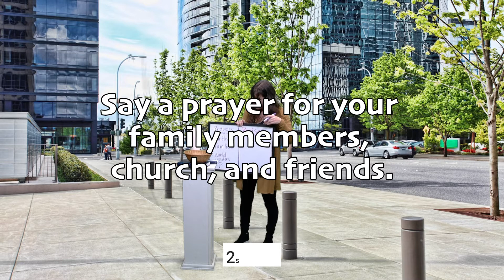Children Sunday School // 11.22.2020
Let's come together, sing silly songs and pray for our world.